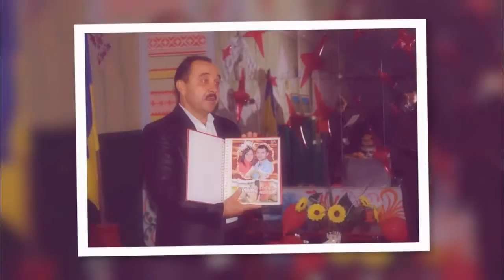Лёша и Юля 22.10.2011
Каждая невеста ощущает себя неотразимой и желанной -- именно это она читает в глазах своего любимого. И только камера профессионального оператора передаст: насколько же она прекрасна! И грациозность движений, и нежность взгляда и летящая походка... И в каком бы уголке не застала пару камера, всё будет достойной оправой для их нежных чувств, которых в этот день никто и не собирается скрывать.